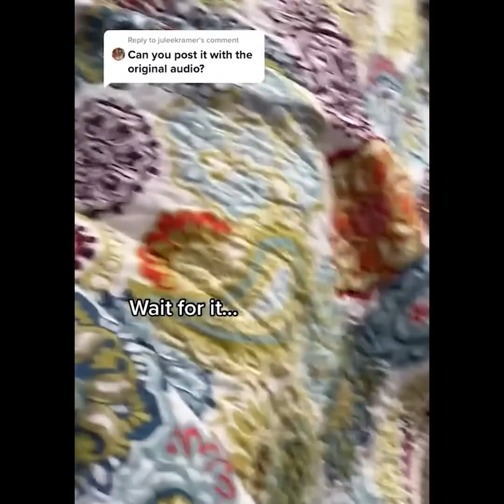This cat just wanted to sleep, but...